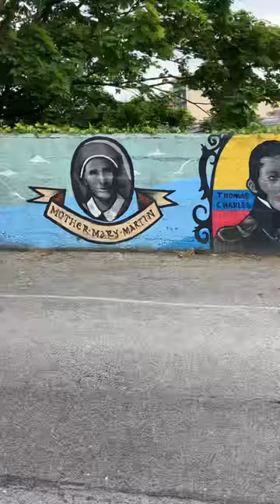HISTORICAL STREET ART DROGHEDA The Church History Trail